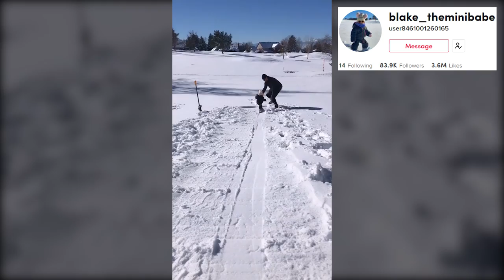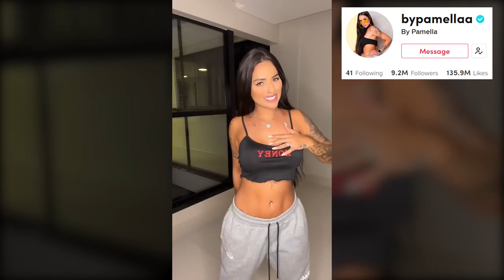Formosa - Remix (Originally a Brazilian trend)| NEW TikTok Dance Compilation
Timecodes:
0:00 - Dance
3:43 - Cool Brake
4:28 - Back To Dance